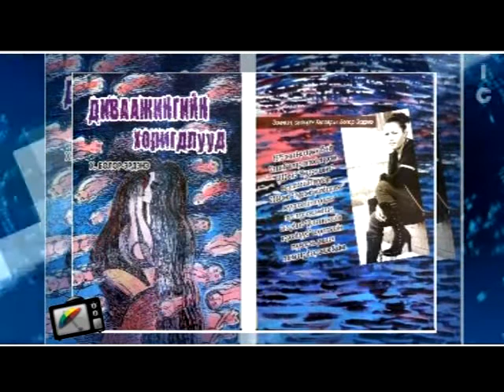Umbrella 12-09 part-2